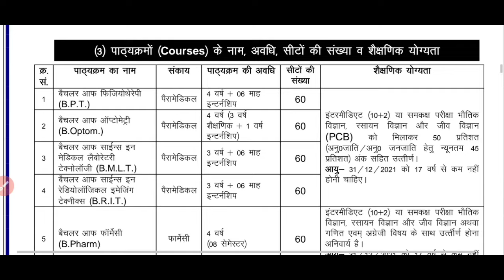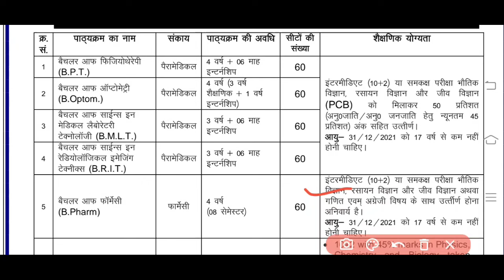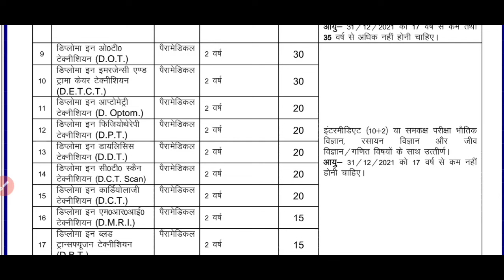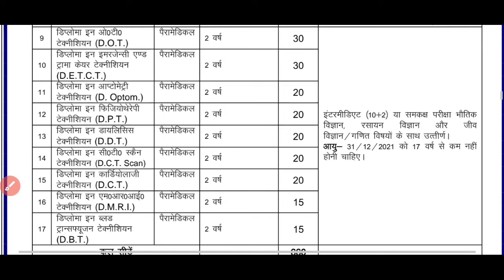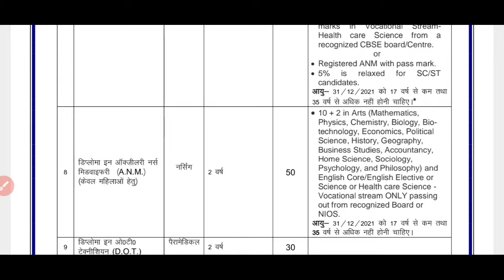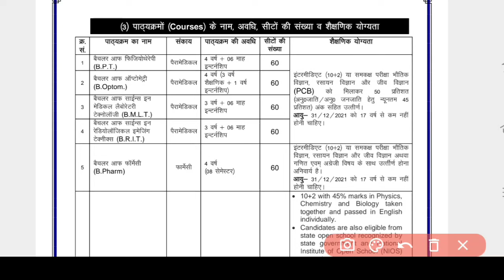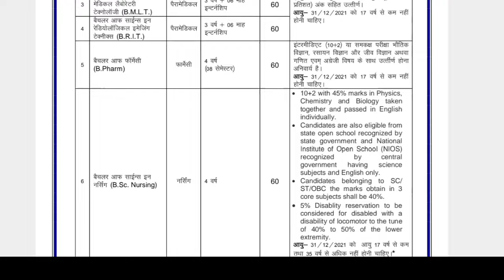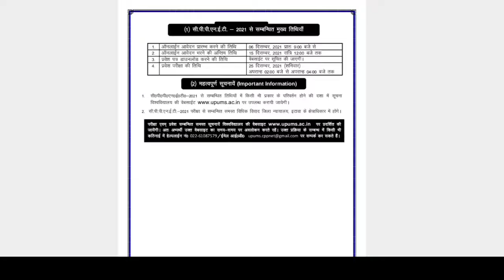UPUMS CPNET सैफई | Exam CNET CPET CPNET 2024 | MEDICAL COURSE 2024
..            THANK U

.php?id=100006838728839